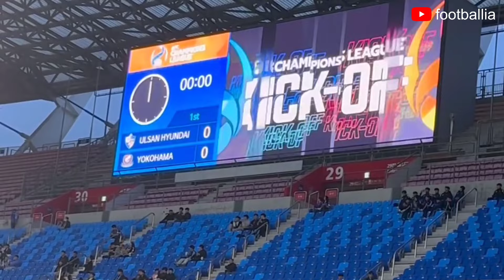Ulsan Hyundai vs Yokohama Marinos (1-0) Semi-final Afc Champions League 2024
ulsan hd hyundai vs yokohama f marinos live
ulsan hd hyundai vs yokohama f marinos watch online,l
ulsan hd hyundai vs yokohama f marinos free live streaming
yokohama f. marinos (football team),ulsan hyundai fc (football team)
ulsan hyundai vs shanghai shenhua
,consadole sapporo vs yokohama f marinos
,ulsan hyundai vs shanghai shenhua 2020
shanghai shenhua vs ulsan hyundai,m
shanghai shenhua vs ulsan hyundai 2020